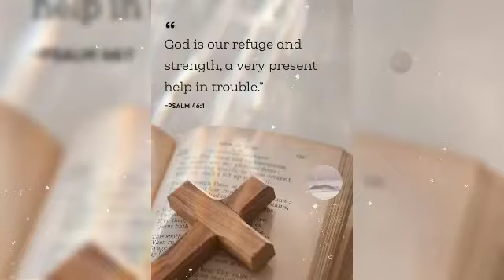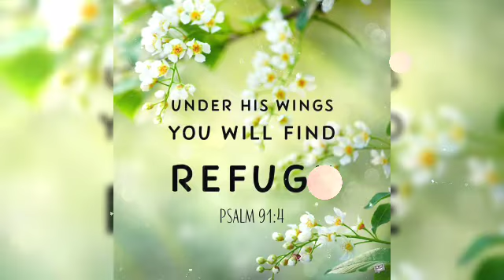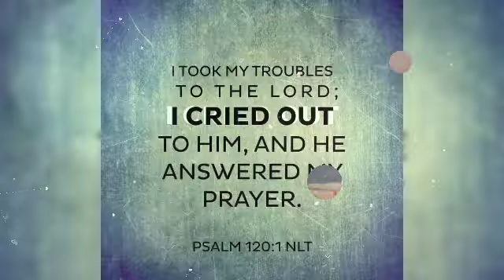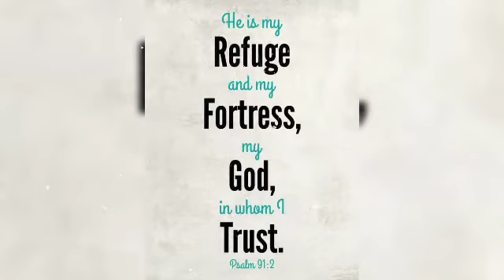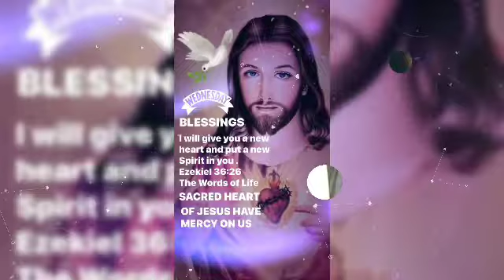Jesus said, do not worry about tomorrow I will provide for you.| 03,06,2021